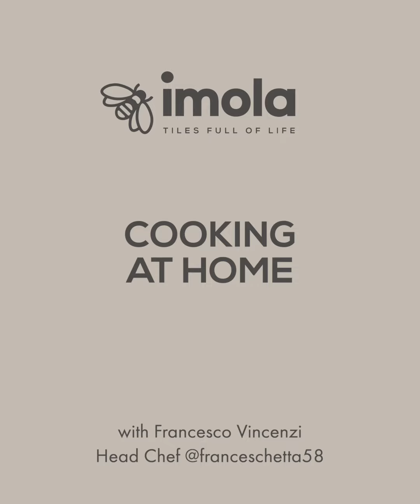EP.02 COOKING AT HOME:TORTELLINI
WITH Francesco Vincenzi, Head Chef @franceschetta58 di Modena.

WHEN LIFE IS BORING, ENJOY YOUR TILE​